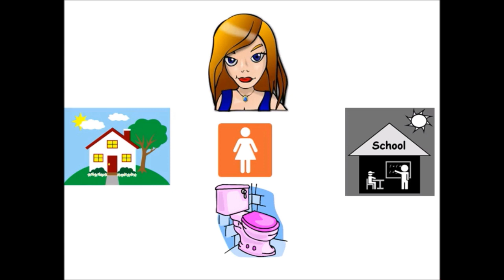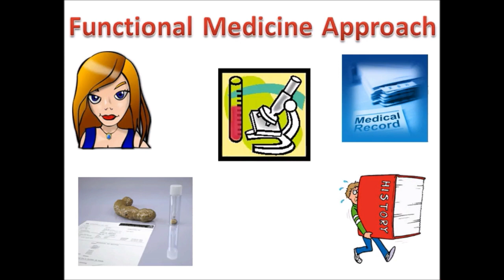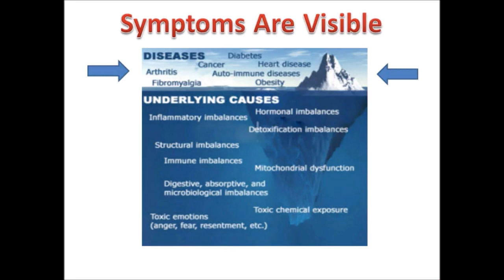What causes Irritable Bowel Syndrome flare ups?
Dr Mark Dailey reviews the things that cause these flare up and also contrasts the modern medical approach Vs the Functional medicine approach. He reviews the advanced lab testing that functional medicine protocols require.

If you would like Dr Dailey will evaluate the assessment form below to give you some insight into your condition.

He also offers a free consultation once the form is filled out online.

I was also asked about standard process and although I can't offer a discount through them, I can offer access through my Physicians portal.

You can open an account there for free and I will approve you once you do. . I'll leave the link to that right here as well.

For those of you who are struggling with a chronic condition and have been failed by the modern medical world, I'm offering a free initial consultation to see if perhaps we might be a good fit for one another.

There is no pressure, just an opportunity to talk and get my take on your condition.

Please let me know if I can be of any help.

You can call the clinic if you are more comfortable with that.

Dr D